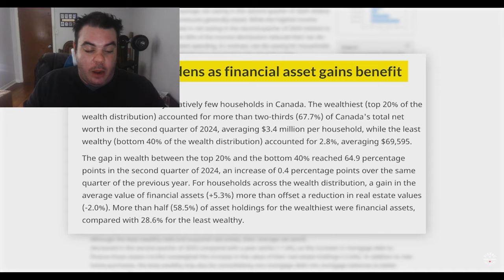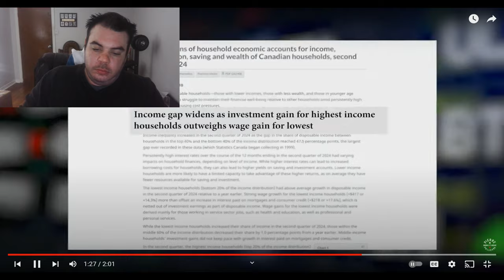Pierre Poilievre OBLITERATES Justin Trudeau In NEW VIDEO